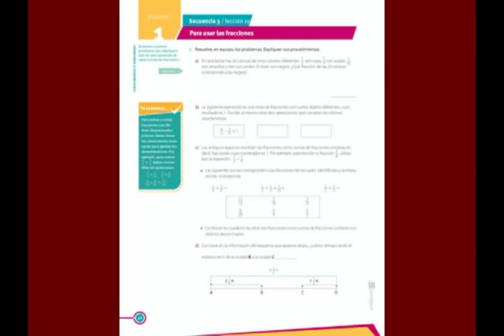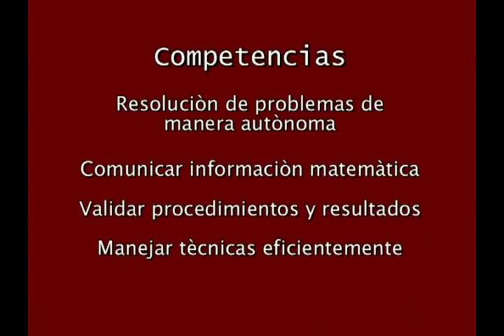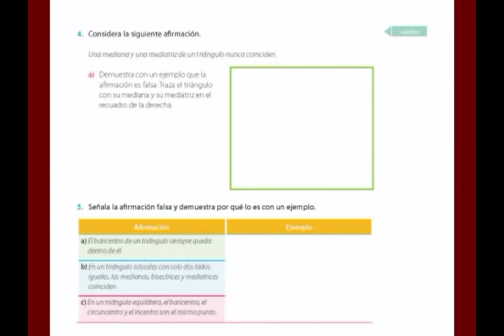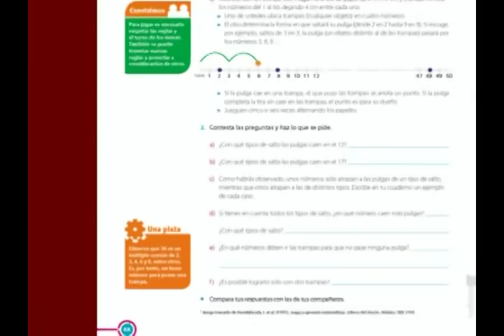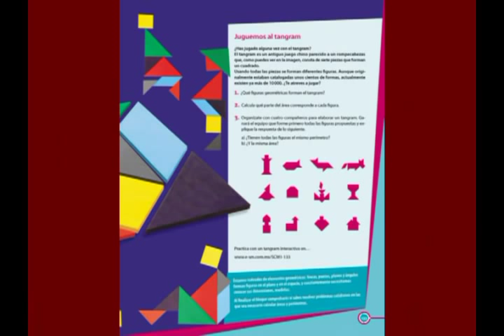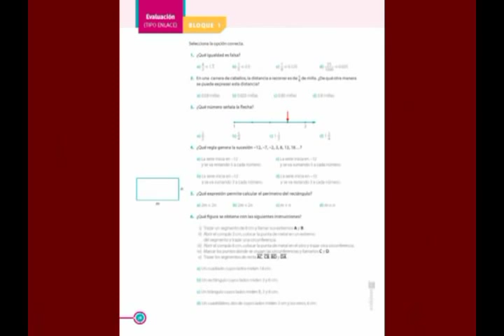Serie conect@ estrategias